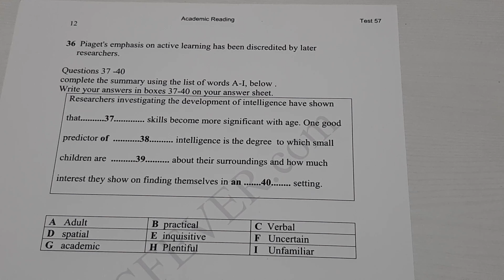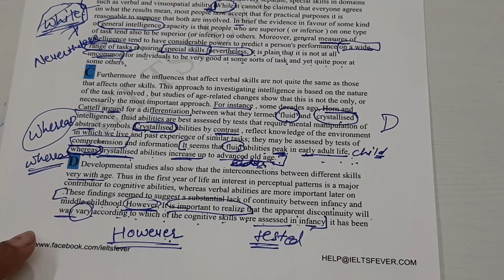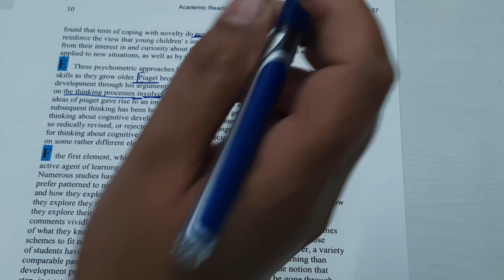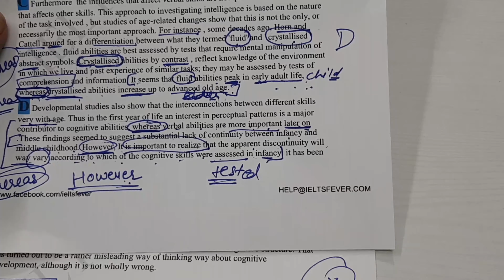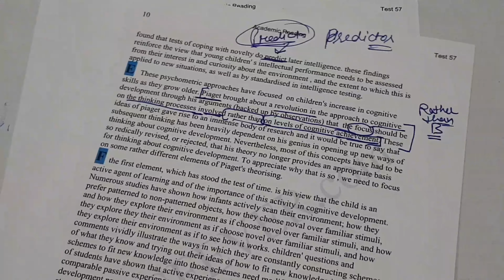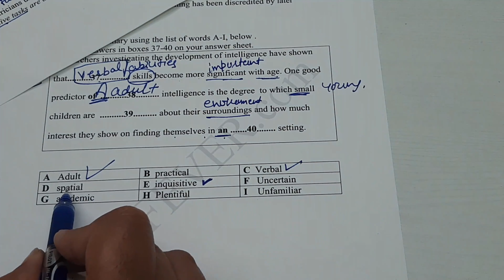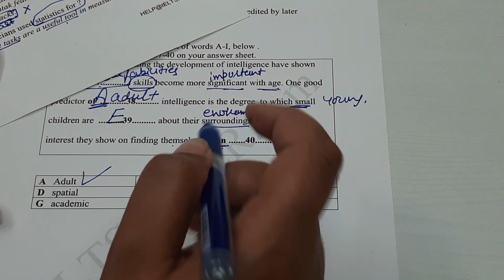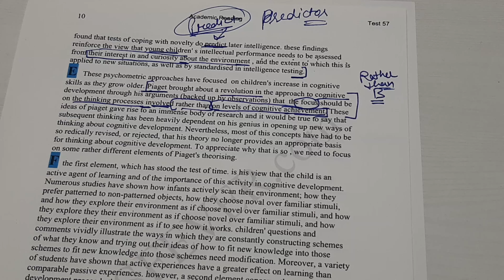Ielts Fever Reading 57 | MCQ Y/N/NG | Summary Completion | All Doubt Clear 101% Result ( Part 3)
Cover Topic
Ielts
Ielts Fever
Ielts Fever Reading
Ielts Fever Reading 57
Reading Ielts Fever
Reading Ielts
Ielts Reading
Reading Ielts 57
Ielts Summary Completion
Summary Completion Ielts
mcq reading ielts
mcq
ielts reading yes no
summary completion ielts reading
summary completion ielts reading by ielts fever
summary completion ielts reading tips
summary completion questions